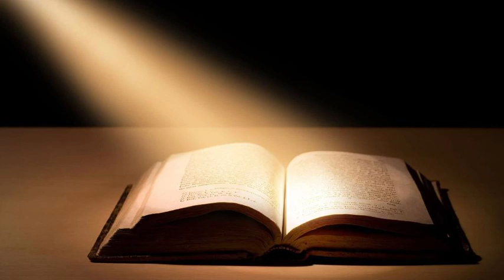Genesis 42: Fulfilment